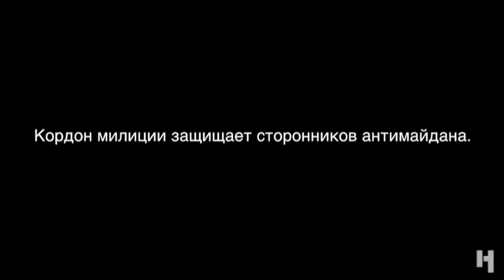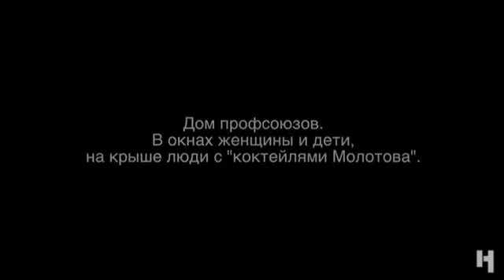Одесская трагедия..., Стихи Верона Шумилова, муз. и исп. Самуила Фрумовича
Одесская трагедия..., Стихи Верона Шумилова,
       муз. и исп. Самуила Фрумовича
         (К событиям в Одессе 2 мая)

 Стихи Верона Шумилова, муз. и исп. Самуила Фрумовича

Когда огонь лизал живое тело,
Под окнами гремело зло: "Умри!"
Вы, сволочи, кричали оголтело
И радовались, словно дикари.

Вы жгли  людей... Из огненного ада
Во тьму летели женщины, юнцы...
А им бы крылья! Крылья им бы надо,
Но их встречали с битой подлецы.

С коктейлем Молотова, вы, девчонки,
С улыбкой ждёте, чтобы в цель метнуть...
Вы - юные мерзавки, вы - подонки!
Как завтра вам на белый мир взглянуть?

А Тимошенко вышла на свободу
С мечом в руке, чтоб поколенью мстить...
А вы забыли Нюрнберг - суд народа?
Вы рог возмездия должны испить!

И мы скорбим сейчас... Настанет время,
И вы сгорите в адовом огне,
И будет проклято навеки имя
В тот судный день... Вы сгинете во тьме!..

Одесса-город! Город вечной славы,
Ты видел много бед... Не плачь, не рвись!
Ты сохрани прекрасную Державу,
Во имя жизни светлой помолись!..

        САМУИЛ ФРУМОВИЧ